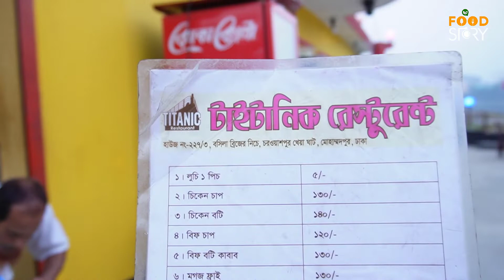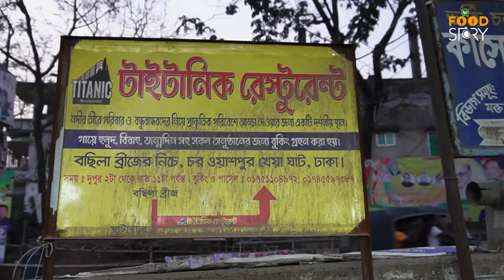Cafe Titanic | River view restaurant near Dhanmondi | BD Food Story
Cafe Titanic (Riverside restaurant)
Food Style: Bangla and Kebab
Restaurant Style: Open place Revier view
Service options: Dine-in · Takeout · Delivery
Baby Play: Yes
Couple Place: Yes
Prayer Room: Yes
Seating arrangement: 60+
Party Booking: Yes
Address: Washpur, Basila Rd, Dhaka, Bangladesh

River view restaurant in Dhaka